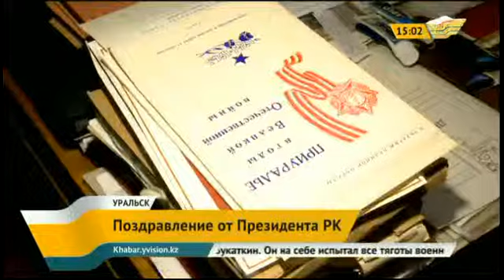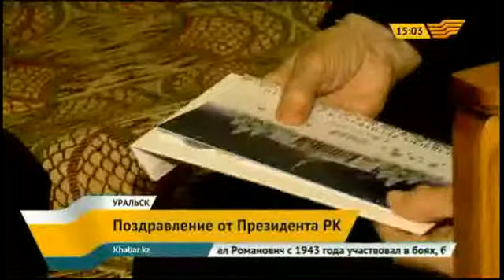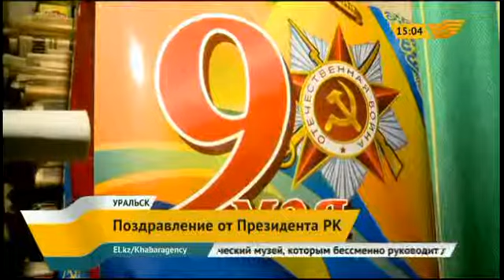Ветеран ВОВ из Уральска получил поздравления от Президента РК